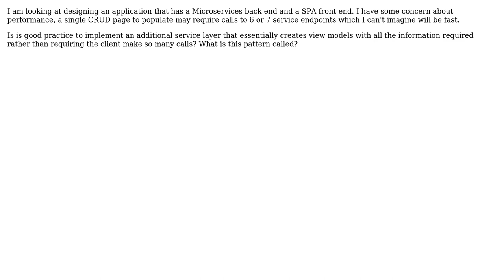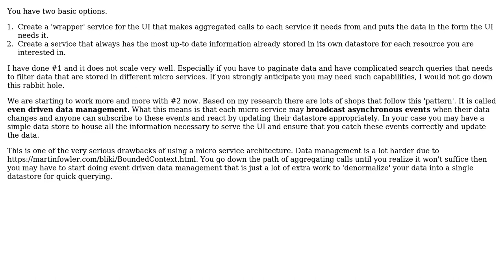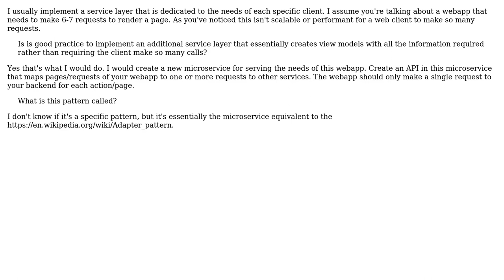Microservice application design (2 Solutions!!)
Microservice application design

With thanks & praise to God, and with thanks to the many people who have made this project possible! | Content (except music & images) licensed under CC BY-SA | Music | Images & others | With thanks to user Samuel user Craig user c_maker and the Stack Exchange Network Trademarks are property of their respective owners. You are responsible for your own actions.